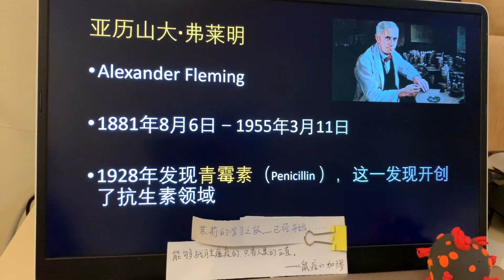Alexander Fleming “青霉素”的发现者 （医学～最好是科学）【茉莉的学习之旅（一年级）已经开始…】